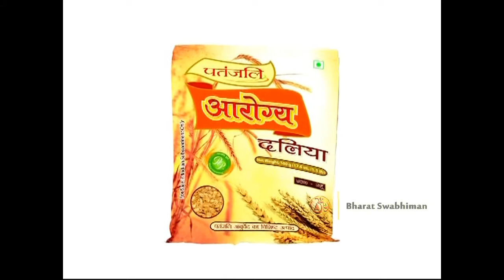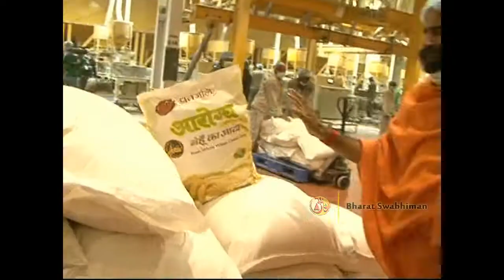Patanjali Aarogaya Dalia Plant | Patanjali Ayurveda